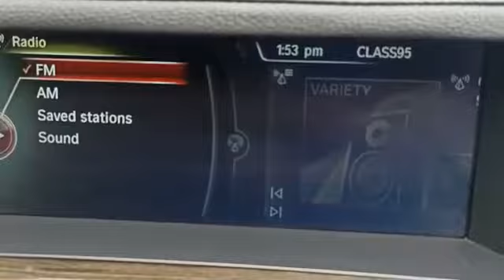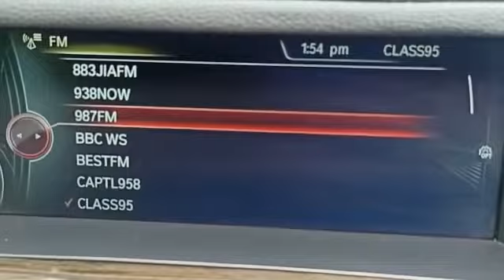B.M.W. 730LI ATD D/AB 4DR SR LED DSC NAV